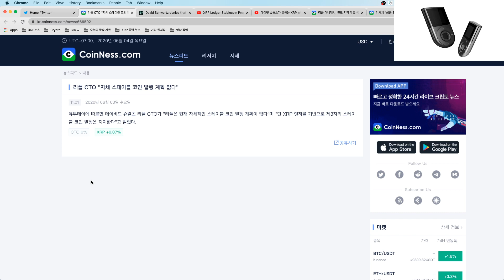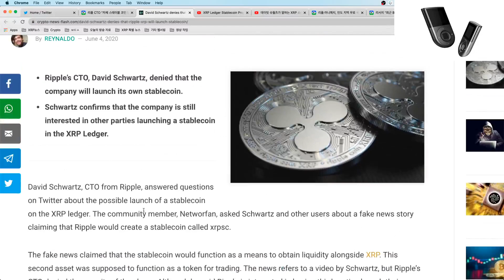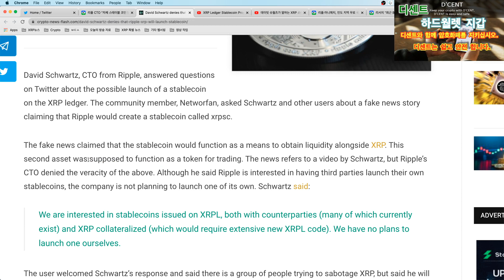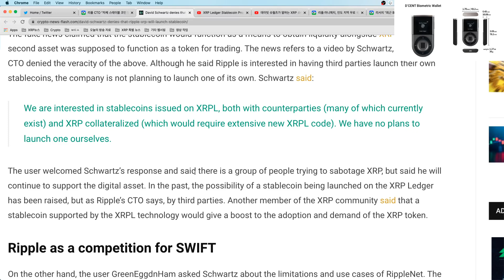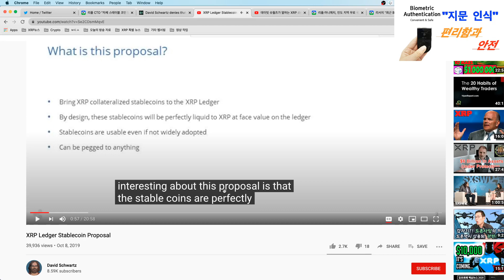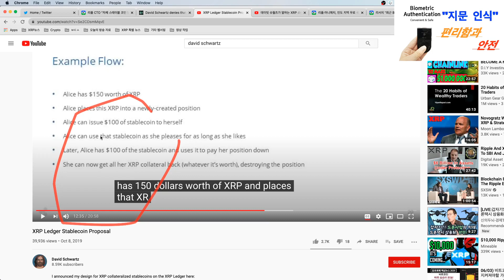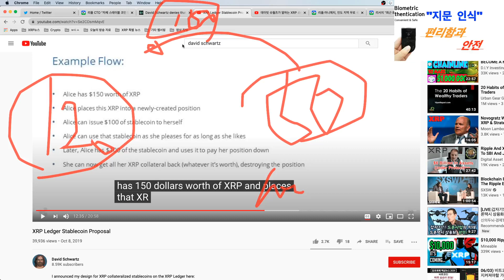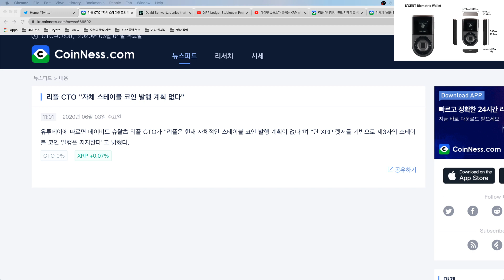(데이빗 슈월츠)리플사에서 자체적인 스테이블 코인 발행 계획 없다?! 의 진실은??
리플사의 CTO 데이빗 슈월츠는 리플사에서 자체적인 스테이블 코인을 만든다! 라고 말한 적이 없습니다. 단지 "XRP Ledger Stablecoin Proposal" XRP 렛져 위에서 스테이블 코인에 관한 제안을 한 것일 뿐입니다. 여러분들~ 어떤 퍼드성 뉴스를 듣고 기분 안좋아하지 마시고~ 원래 데이빗 슈월츠가 이야기 했었던 부분을 잘 기억 하셨으면 좋겠습니다.

** 지문인식 하드월렛 "디센트(D'Cent)" (리플만이야 추천) :
1) 제품 1개 구매 55%할인(7만 9천원) :

이더리움 : 0x91C1DCC8F4242f4f102F7713E3AaCF0Ff8A83b33